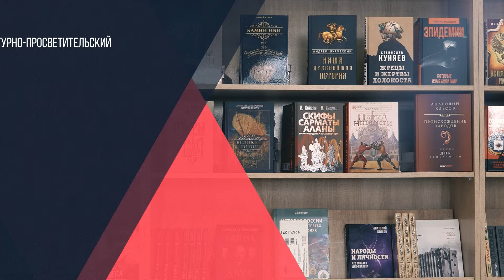Александр Артамонов | Стратегия развития беспилотников и авиационных систем в России